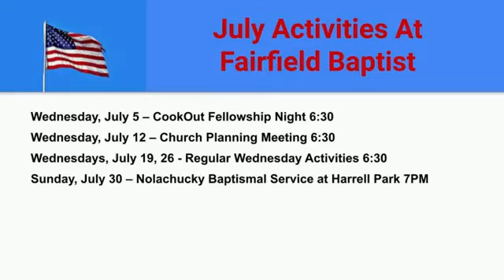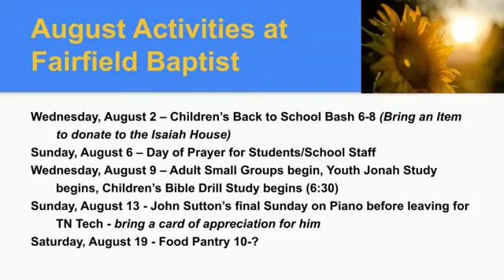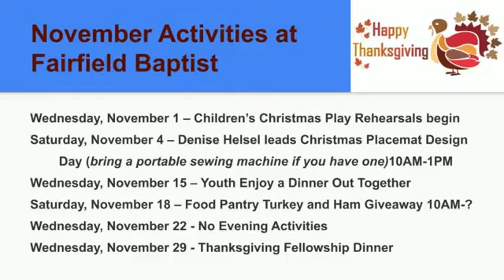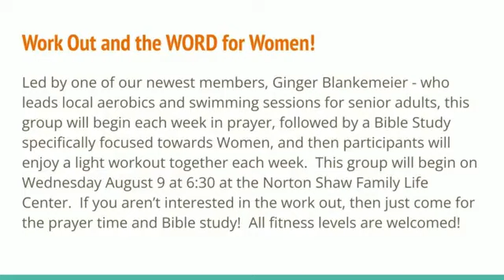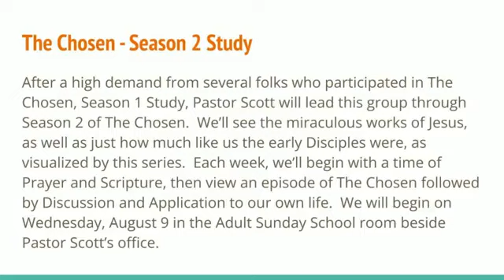July 30 Service "Worthless or Priceless?"